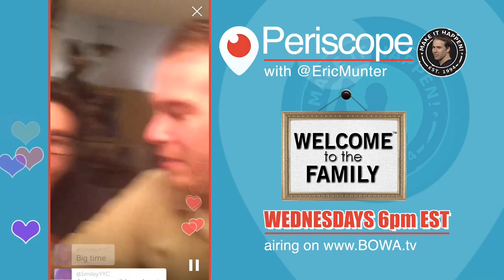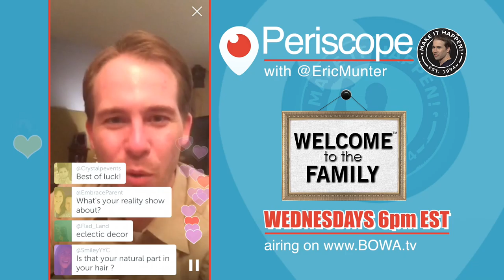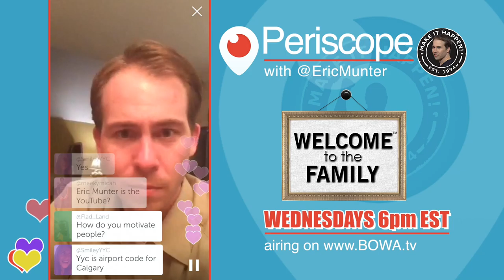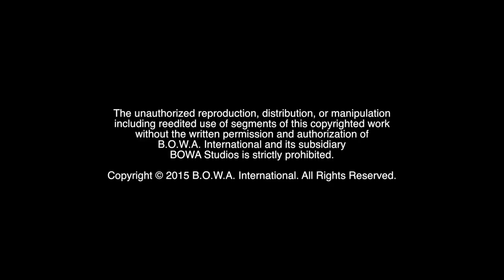Hello, My Name Is ... (Eric Periscope 1)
Airing live on Periscope is BOWAworld's Creative Overlord @EricMunter. Watch all-new videos featuring the entire BOWA Team available

BOWA Studios
12080 Southwest 127 Avenue
Suite 305